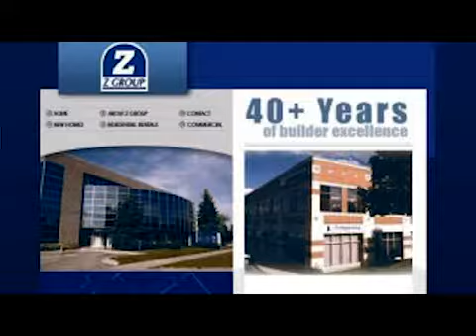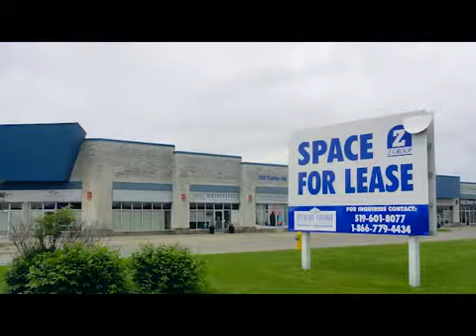Bernie Zaifman TRIBUTE FINAL REVISED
Final Video Tribute to Bernie Zaifman - produced for the 2015 JNF London Negev Dinner.